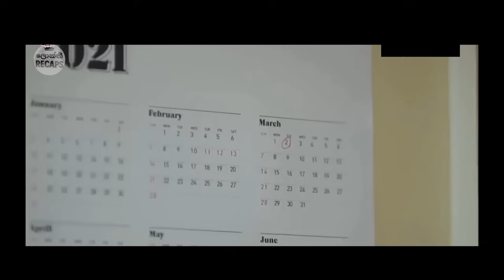අසරණ තරුණියගේ ජීවීතය කනපිට පෙරළු සුරදූතයා | Ending Explained Sinhala | Sinhala Movie Review